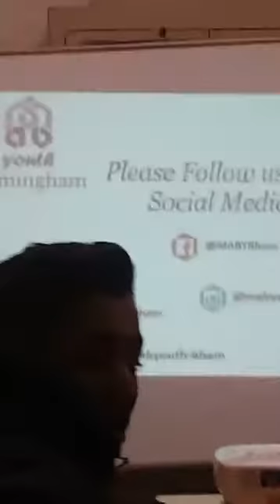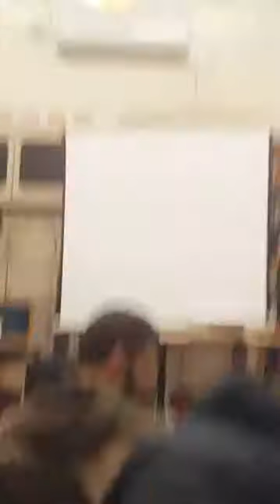Sheikh Shihaab Al-Mahdawi : Believe & Do Good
Sheikh Shihab Al-Mahdawi speaking at a Monthly MAB Youth Qiyaam.
The February Qiyaam was based around the national campaign 'Believe & Do Good'.
This talk was in the Muslim Students House on Moseley Road.